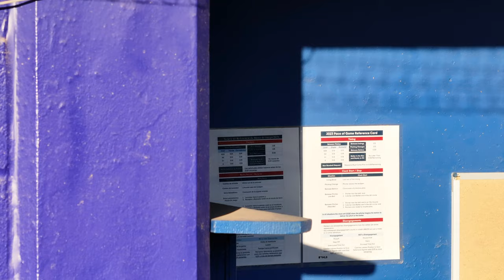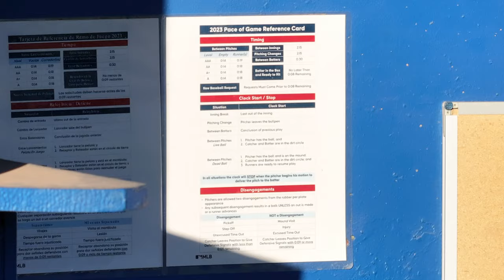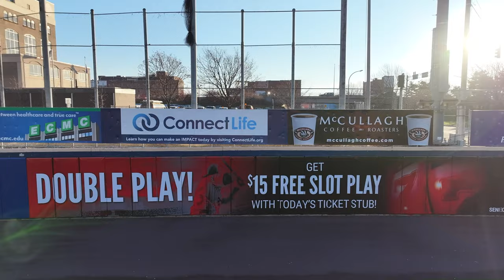Exploring Buffalo's historic ballpark (Sahlen Field) by drone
One of Minor League Baseball’s most prized ballparks is located right in downtown Buffalo, New York. The stadium was opened in 1988 as Pilot Field, and has since been named Downtown Ballpark, North AmeriCare Park, Dunn Tire Park, and Coca-Cola Field.

It can seat up to 16,600 people, making it the highest-capacity Triple-A ballpark in the United States. The stadium was the first retro-classic ballpark built in the world and was designed with plans for Major League Baseball to eventually provide a team to the city. Buffalo hasn’t had an MLB team since the Buffalo Blues played for the Federal League in 1915. Although the MLB never ended up putting a team in Buffalo, Sahlen Field was a temporary home to the Toronto Blue Jays in 2020 and 2021 when they were displaced by the COVID pandemic.

Film Date: December 12, 2023